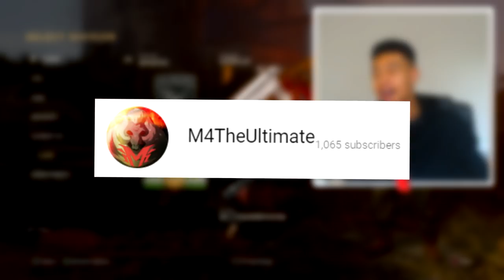The GREATEST OPENING EVER! *2 HEROICS IN ONE DROP & 10+ VARIANTS!?* (x70 SUPPLY DROPS in COD WW2!)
YOOOOO, in today's video we will be opening 70 SUPPLY DROPS IN COD WW2! (WE GET SOME CRAZY STUFF!)

• I got MY FIRST NUKE in the EASIEST POSSIBLE WAY...WORLD'S NOOBIEST NUKE!! (I'M ASHAMED)

The BEST SUPPLY DROP OPENING EVER! *2 HEROICS IN ONE DROP!?* (x70 SUPPLY DROPS in COD WW2!)